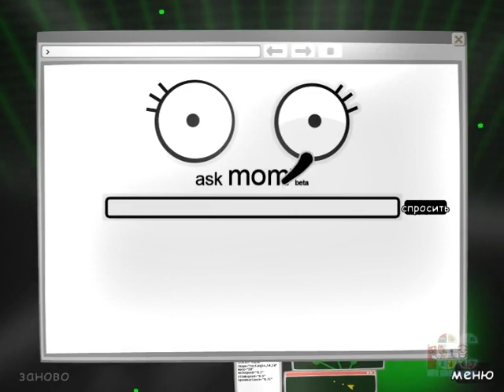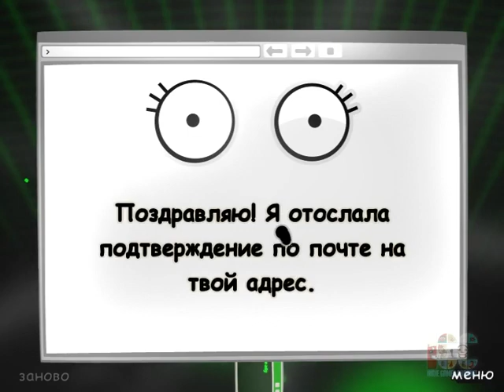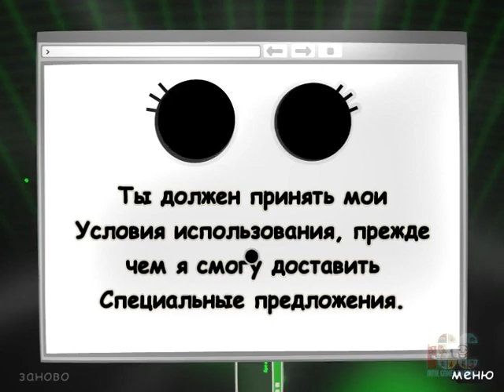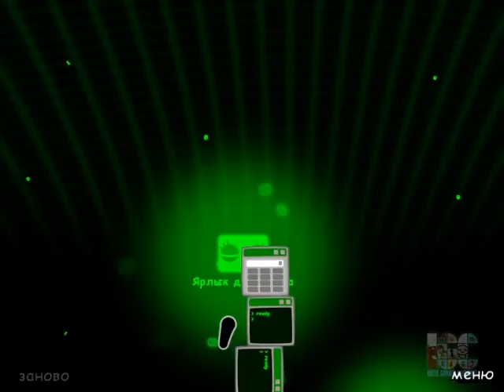World of Goo - серия 8 [Тайна компьютера мамы]